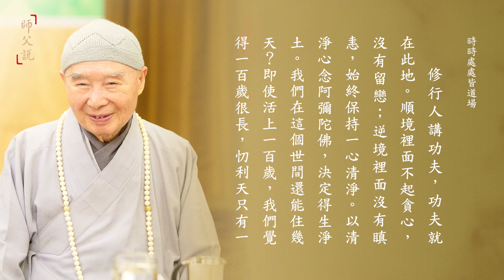師父說｜293 時時處處皆道場｜淨空老法師